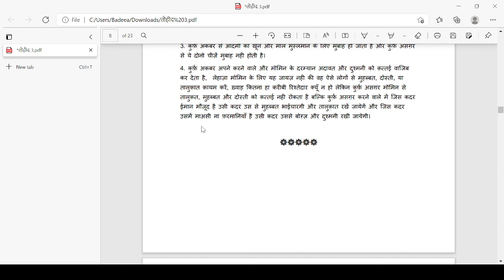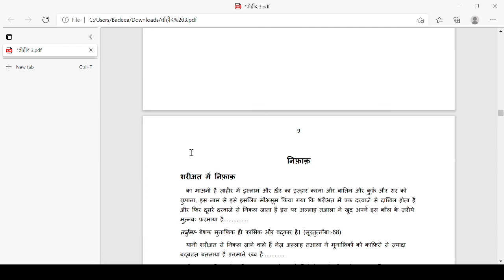तीसरा लेवल- 4. बड़ि कुफर कुफर अकबर और छोटी कुफर कुफर असगर में अंतर फर्क।